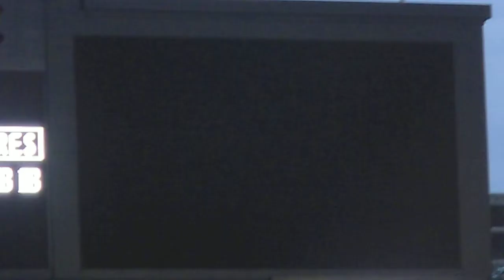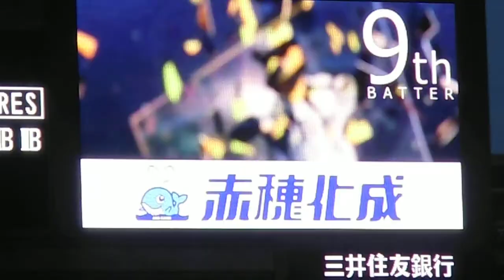五番ライト桧山(引退試合の先発オーダー発表) (2013/10/5甲子園)[阪神4-3巨人]